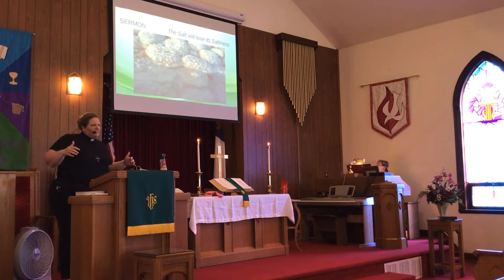Worship September 26, 2021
Welcome to our Sunday worship at 10:30 am.  We invite you to join us every Sunday...